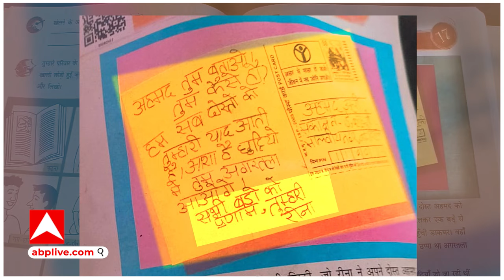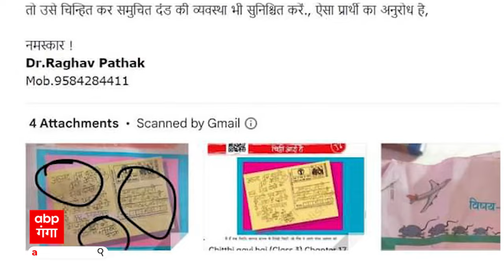Politics News : एनसीईआरटी की किताब में 'लव जिहाद' के पाठ का आरोप बाबा बागेश्वर ने मोर्चा खोल दिया!